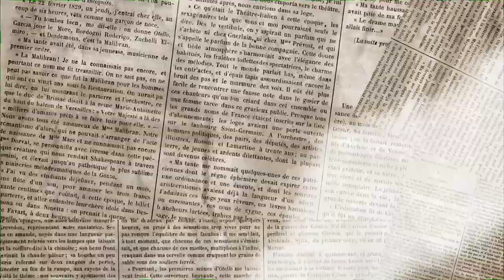First Day Of My College | Vlogger Taj | DCH College Vlog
Guys আমার কলেজের প্রথম দিন  গিয়েছিলাম তাই তোমাদের জন্য একটা ছোট্ট Vlog করেছি , কলেজে এসে  একটাই অভিজ্ঞতা হল যে স্কুল লাইফের মত সেই feel টা আর  নেই ভিডিওটা কেমন হয়েছে অবশ্যই আমার কমেন্ট বক্সে জানিও আর কলেজের সবাই ভিডিওটা দেখো,,,,,

    PHOTOSHOOT VIDEOGRAPHY OFFICIAL TRAILER
VIDEO SHOOT WEDDING SHOOT CONTACT 👇